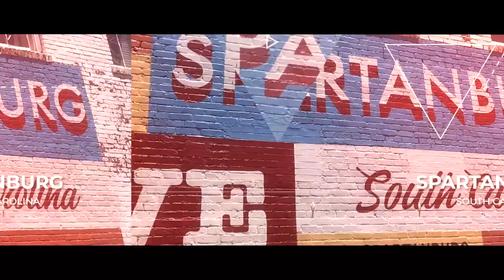Flatoberfest! Do not miss this one!!!!!! Flat Earth Conference / festival / meetup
October 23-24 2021 in Spartanburg, South Carolina!